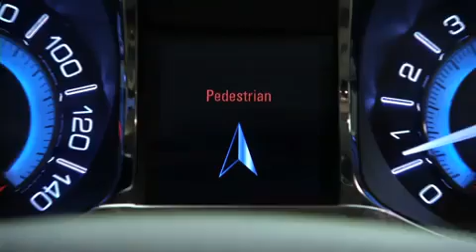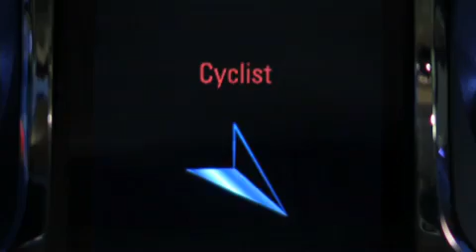GM developing wireless pedestrian detection technology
GM wants to use smartphones to improve safety. Wi-Fi direct will enable vehicles to detect pedestrians and cyclists